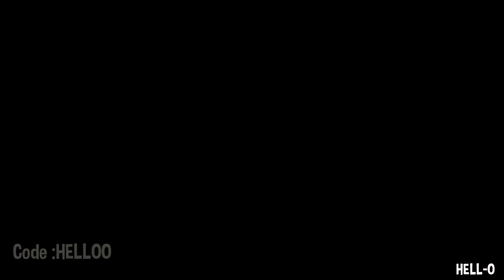All Giant Beach Umbrella Locations of 14 days of Summer challenge...! (Fortnite Battle Royale)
▶️All 7 Giant Beach Umbrella locations shown in this video.

In this videos Content are not owned by mine credits are given to respected owner of the video.
PEACEEEEEEE!!
YEEEEEEEEET [+]!!
Fortnite Funny moments,fortnite Funny Dubbing,Fortnite gubdubbing,fortnite meme,fornite best meme,fortnite funny meme,fortnite best audio dubbing,fortnite wtf moments.